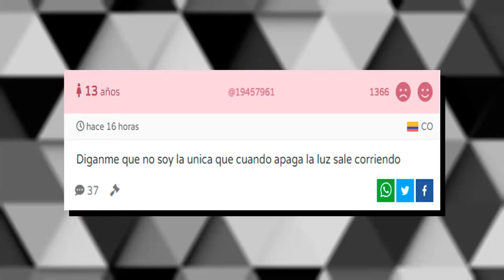El té del Otaku (21): PROBANDO UNA BEBIDA DE CAMU-CAMU Y MACA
Luego de 2 meses con puro Short en el canal, al fin me digné a terminar un video pendiente. Se supone que este tema debía salir entre agosto o noviembre, sin embargo, mis estudios lo impidieron. No obstante, hice una encuesta en la sección comunidad y muchos dijeron que debía subir este vídeo, dicho y hecho.

La Inca Kola Power es una gaseosa peruana que viene con la intención de borrar de la memoria colectiva lo que alguna vez fue La Moradita (una gaseosa de la misma empresa). ¿Lo logrará? No sé, pero lo que si sé es que Inca Kola Power tiene sus atributos y en este vídeo los conocerán; espero que les encante.
¿Qué era La Moradita?